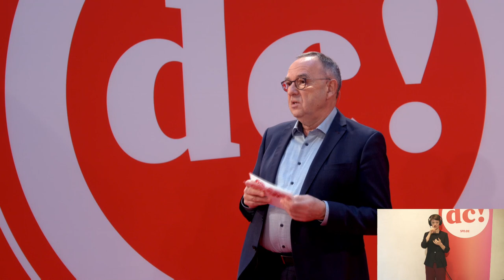SPDDC20 Eröffnung mit Saskia Esken und Norbert Walter-Borjans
Die SPD lädt ein zum Debattencamp mit vielen klugen Köpfen, mit denen wir die spannendsten Vorschläge für unser Regierungsprogramm austauschen und kontrovers diskutieren wollen. Wir freuen uns auf die Ideen von Olaf Scholz für eine gute Zukunft. Und auf einen gemeinsamen Startschuss mit Saskia Esken, Norbert Walter-Borjans und Lars Klingbeil. Auf die Debatte, fertig, los!